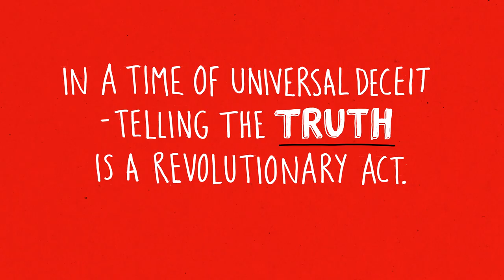White Helmets: the power of trained volunteers | Gardenia | TEDxSkoll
Since the Syrian civil war began, a team of 3,300 trained civilian volunteers—who used to be teachers, salesmen, cooks, and taxi drivers—have saved more than 80,000 lives. With no weapons except courage, readiness, independence, and a belief in humanity over religious and political beliefs, the White Helmets are making history. Learn from Gardenia, one of the growing number of females in the White Helmets, how women in the war are making a difference, and how the group is going beyond saving people from the rubble to rebuilding infrastructure—and trust—in Syria.

White Helmets are making history. Learn from Gardenia, one of the growing number of females in the White Helmets, how women in the war are making a difference, and how the group is going beyond saving people from the rubble to rebuilding infrastructure—and trust—in Syria.